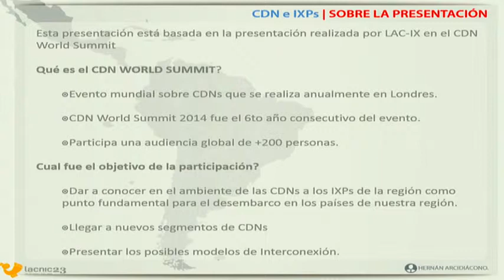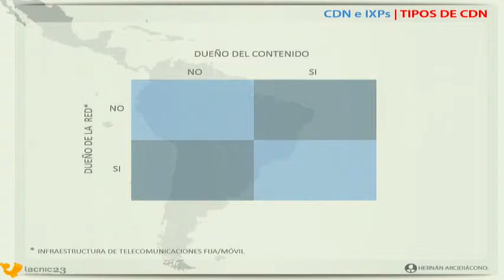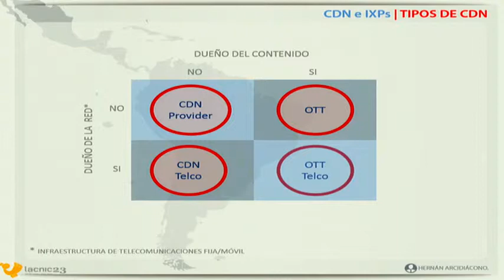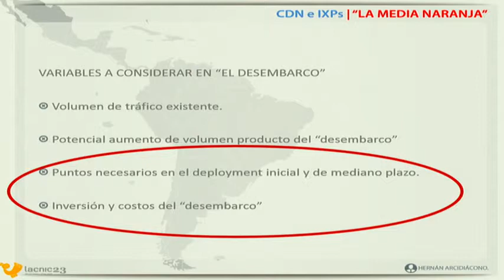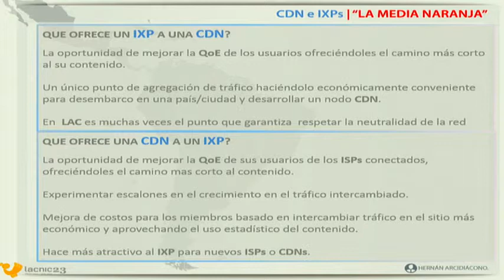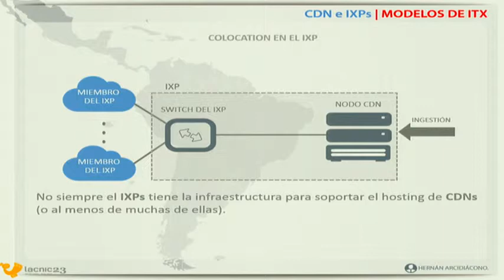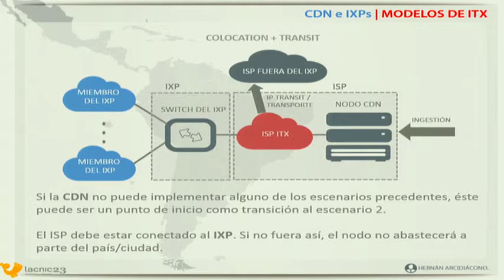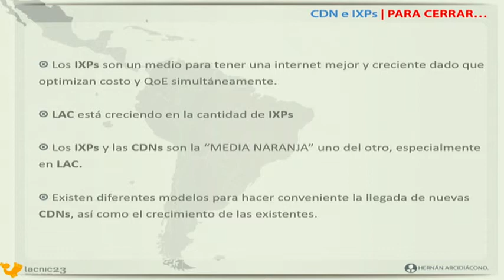lacnic23 LAC-IX at the CDN World Summit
Hernán Arcidiácono, IPLAN